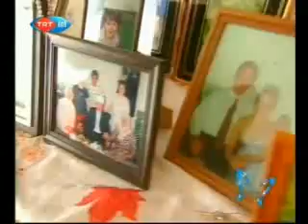Mavi Kelebeğin İzinde - 9 (Geri Dönüşün Sembolü Fatma Orloviç)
Bosna'da Boşnak Müslümanlara Ne Olduğunu mu Merak Ediyorsunuz? Sırpların, Sırbistanın, Boşnaklara, Bosnalılara Yaptıklarını bu Videolarda İzleyebilirsiniz.toplu mezar, ölüm yolu, defin töreni, dna tesbiti, Fatma Orloviç Boşnak Müslüman Kadınların Dramı. Bosnian Muslims in Bosnia would Merak What Have you? Serbs, Sırbistabın, Bosnians in Bosnia do what the people in this video you can Watch. Bosnian Muslim women to Drama, Blue butterfly in the permit, mass graves, death road, burial ceremony, DNA determination, Fatma Orloviç